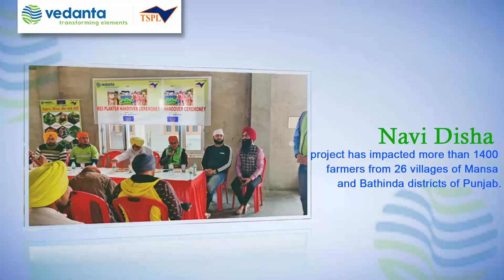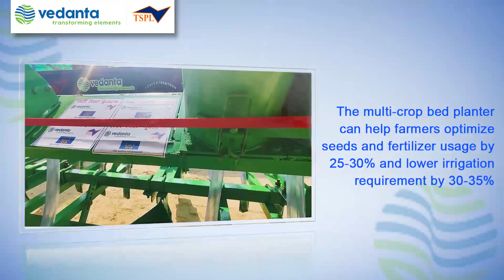TSPL has provided an advanced multi-crop bed planter to farmers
TSPL has provided an advanced multi-crop bed planter to farmers under its CSR project ‘Navi Disha’. This is the second year when TSPL has extended its support to the farming community by handing over an advanced piece of machinery.